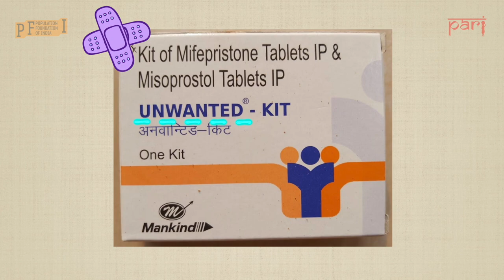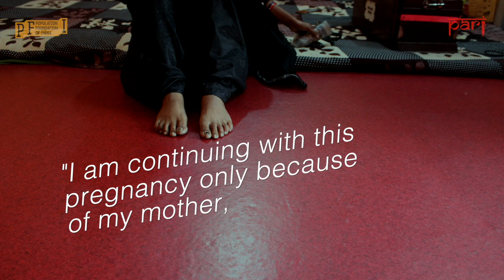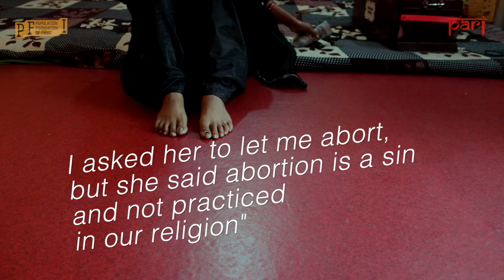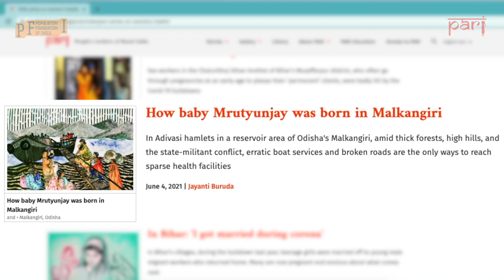Sexual and reproductive health of women in rural Indian